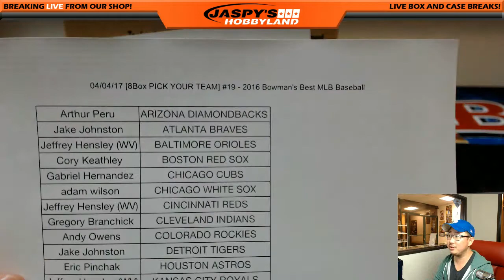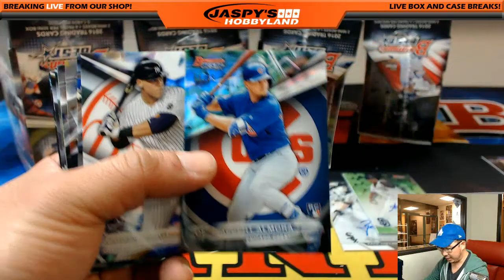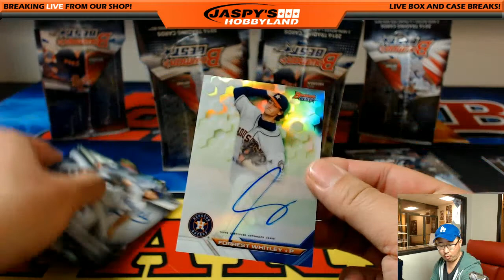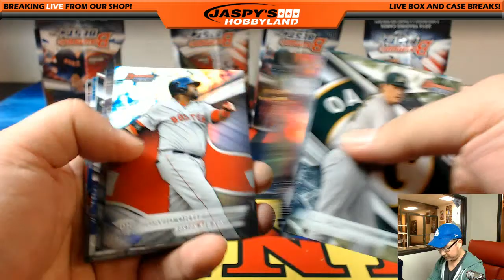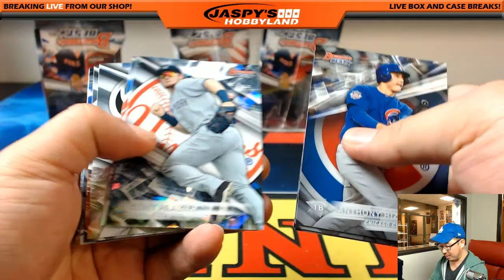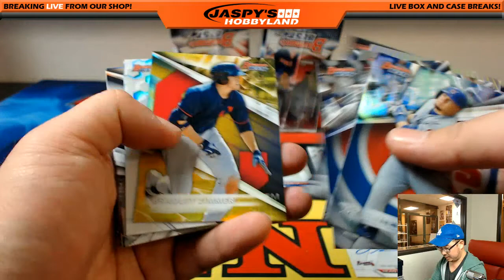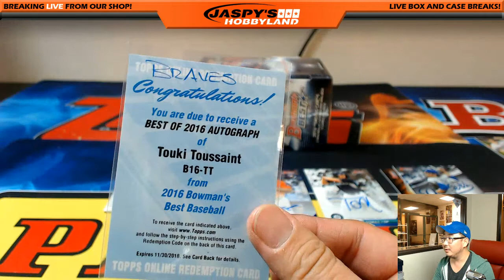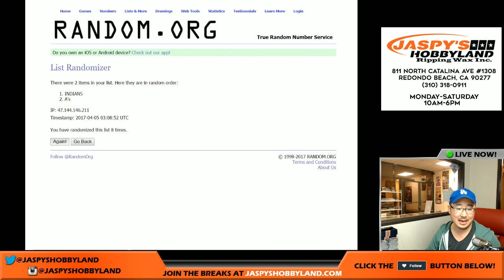04/04/17 [8Box PICK YOUR TEAM] #19 - 2016 Bowman's Best MLB Baseball